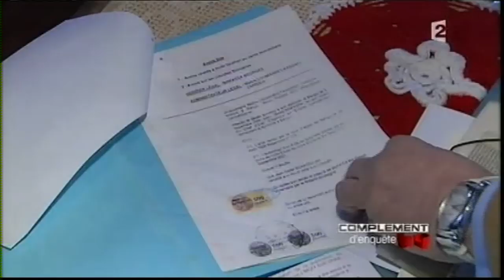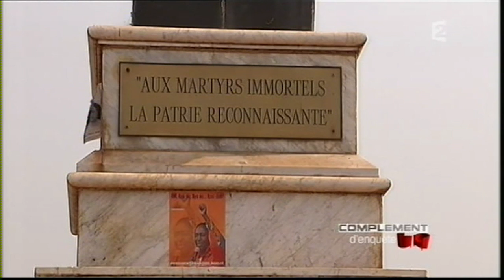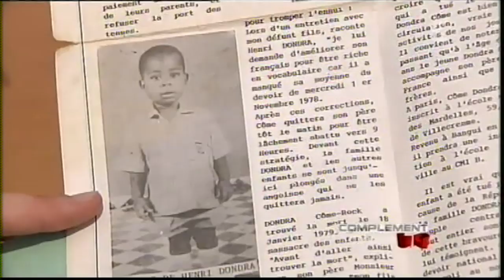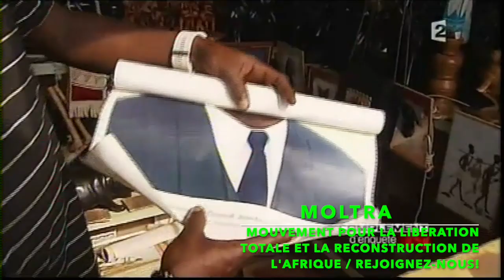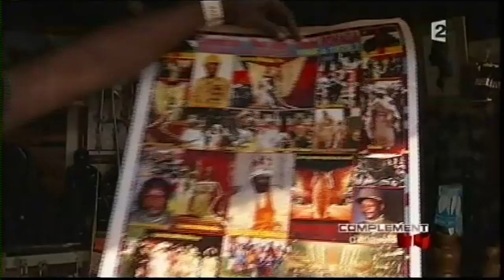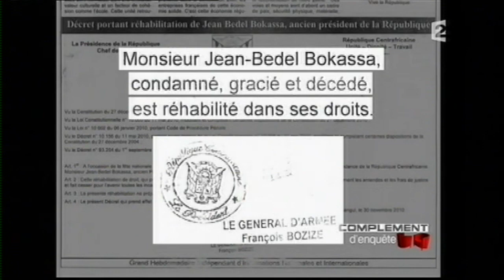Bokassa 1er ou la vanité du pouvoir colonial.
Les tyrans africains, marionnettes de l'extérieur, apprenent-ils de leurs prédécesseurs, Bokassa, Mobutu...entre autres?
La situation (de misère, d'ignorance, de souffrances, de brimades, d'obscurité, de répression, d'un avenir bouché...) est telle qu'on "réhabilite" les marionnettes, les criminels.